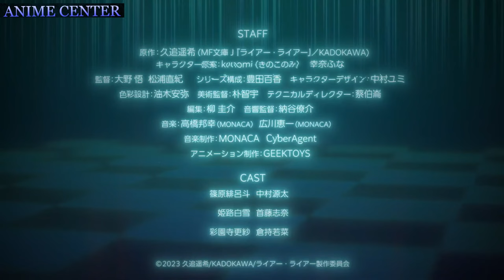Liar Liar - Official Anime Trailer [ 2023 ]